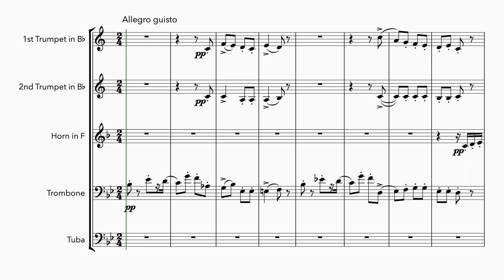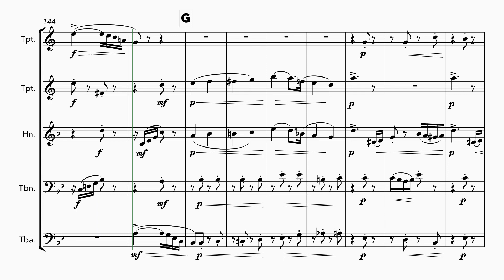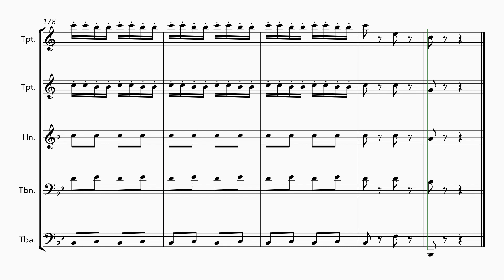Nutcracker Suite, Op 71a Miniature Overture for brass quintet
PURCHASE FROM SHEET MUSIC DIRECT (SCORE & PARTS)

This musical arrangement for brass quintet of Tchaikovsky's beloved Nutcracker Suite Miniature Overture can be purchased at the link below as a sheet music PDF download. The PDF download contains the full score and parts for trumpet 1 in B flat, trumpet 2 in B flat, french horn in F, trombone, and tuba.

Originally for orchestra, the Christmas and holiday season classical favorite will brighten any concert. Written for professional, college or conservatory level brass players, this arrangement is demanding of all musicians. The melodic lines are often shared between members of the quintet, especially between the two trumpets and between french horn and tuba, although there's interplay and conversation with different pairings throughout.

Duration: 3'00"